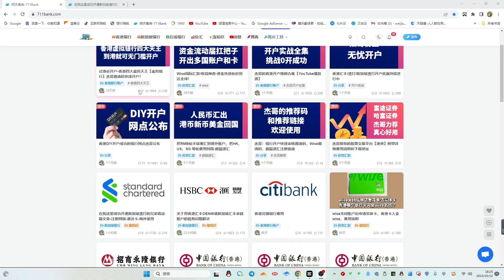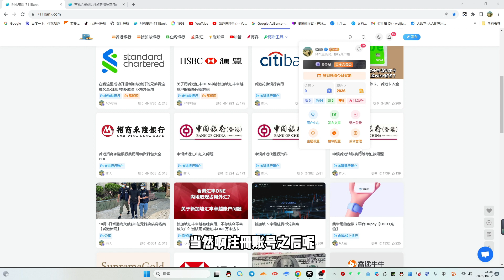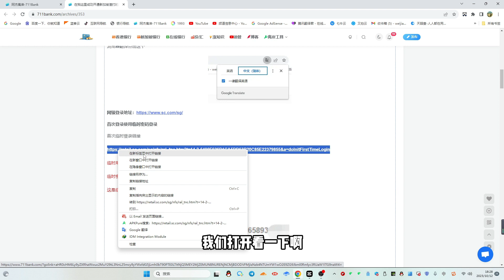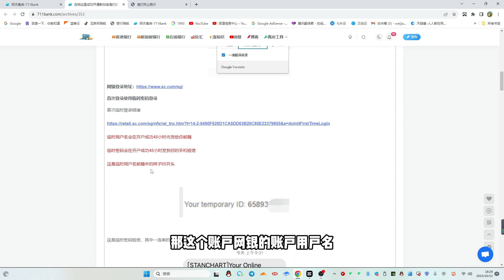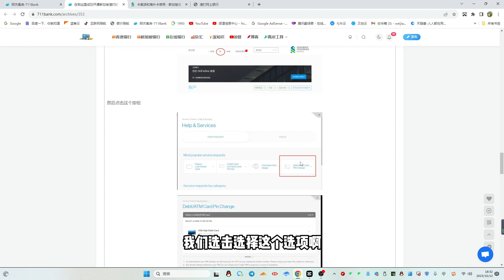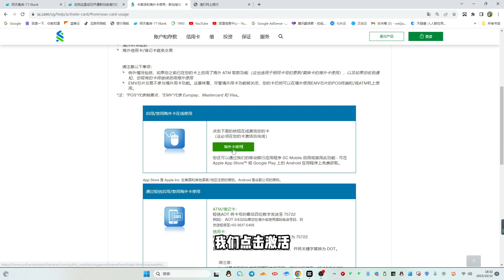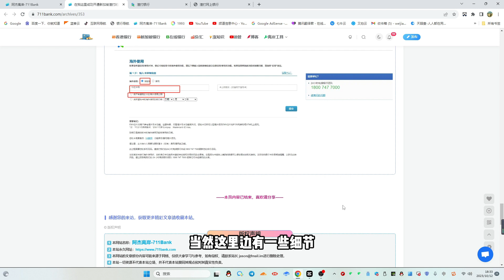新加坡渣打激活卡片的步骤，以及打开海外使用开关！【离岸账户必开国家新加坡-新加坡渣打开户随时联系】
正式开始步骤是2分44秒，可以根据自己选择跳过！

香港银行开户邀请
香港众安银行快速审核邀请码：T672K5
香港理慧银行快速审核邀请码：kvr4kp3k
香港蚂蚁银行快速审核邀请码：MGM1VedJ
香港天星银行快速审核邀请码：B6PHUV

香港招商永隆银行邀请码【0门槛】：CMYV735764
中信国际香港邀请码 【0门槛】：1S7N3H9
香港中银国际邀请码【0门槛】：M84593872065

他国银行开户邀请
新加坡华侨银行邀请码：RG78FDOS
瑞士杜高斯贝银行免管理费的邀请码：ZHD-RCM